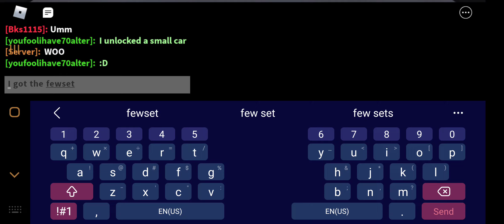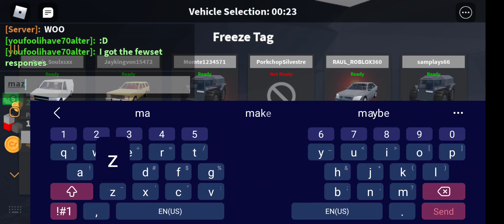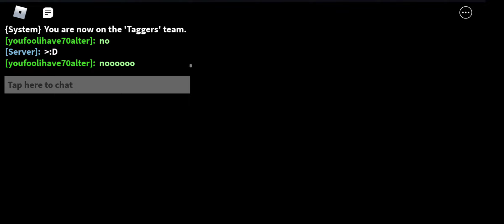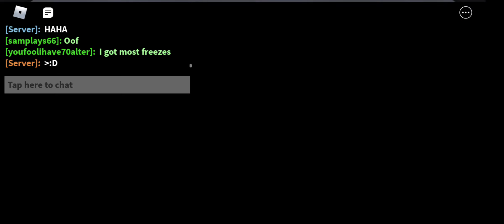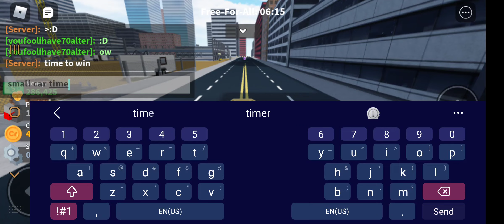Car Crushers 2 (Part #1)